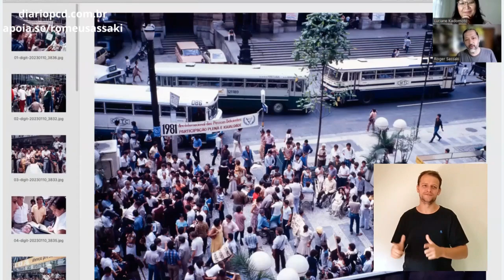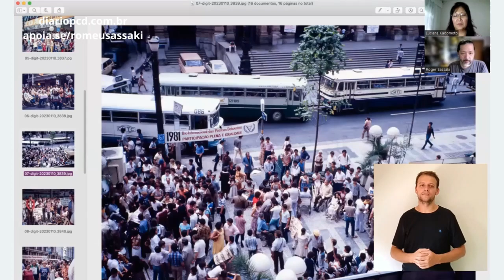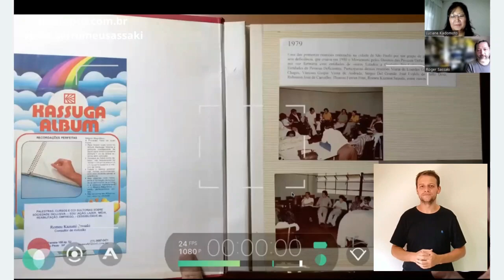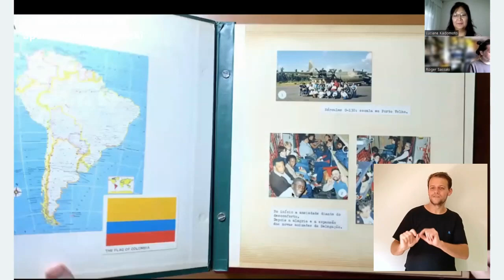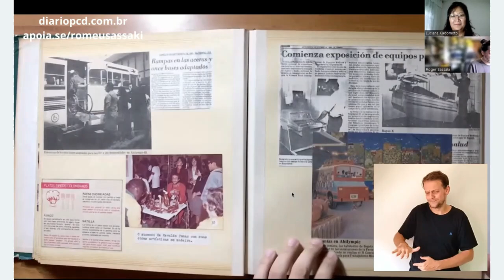Romeu Sassaki: um legado que precisa sobreviver - Luciane Kadamoto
Na estreia de Luciane Kadamoto no Diário PcD ela faz uma entrevista com  Roger Hama Sassaki, filho de Romeu Sassaki - o PAI DA INCLUSÃO, que faleceu em setembro de 2022.

Tudo sobre a continuidade e manutenção dos projetos e obras e como o Brasil e o mundo podem contribuir para a efetivação de tudo o que Romeu produziu em mais de 60 (sessenta) anos.  Confira em todos os detalhes o que a família está preparando para perpetuar os ensinamentos deixados por Romeu Sassaki

Confira a entrevista especial de Luciane Kadamoto com Roger Sassaki

* Luciane Midori Kadomoto é graduada em Psicologia, pós-graduada em Educação Inclusiva e Deficiência Intelectual. Faz atendimentos na psicologia clínica e escolar, atua como docente no Senac, com projetos de diversidade e inclusão, liderança, gestão de pessoas e administração. Voluntária do Espaço da Cidadania de Osasco. Adora trabalhar com projetos para a inclusão, acessibilidade e equidade para as pessoas com deficiência.

🤝 Diário PcD conta com apoio:

1 - MAIS VOCÊ ISENÇÕES

*Unidade de Mauá - 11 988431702

*Unidade São Caetano do Sul -   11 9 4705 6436

*Unidade São Bernardo do Campo - 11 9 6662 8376

*Unidade Santo André – 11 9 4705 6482

2 - MOVE – Solução em Mobilidade – (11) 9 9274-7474

📶 Fale com o Diário PcD pelo WhatsApp ou  Telegram